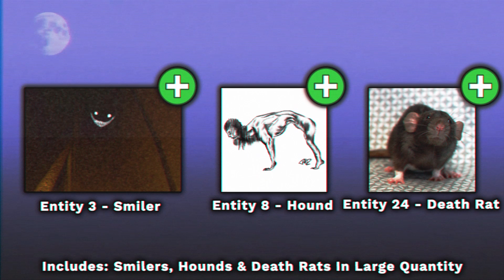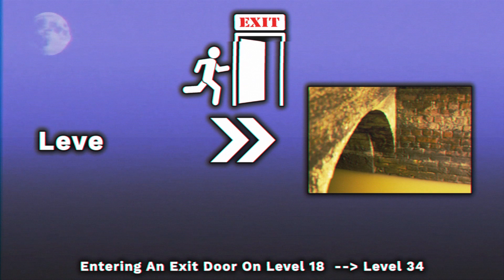How To Survive LEVEL 34 Of The Backrooms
Backrooms Explained: Level 34 "Sewer System"

The Backrooms is a great topic, a new age creepypasta of sorts. In a world of liminal spaces that reek of nostalgia and horrors, I'm Mr. Ferrante and I'm here to explain and catalog the many backrooms levels, entities, objects, and whatever else there could be with today's topic being The Backrooms Wikidot's Level 34, also known as Sewer System.